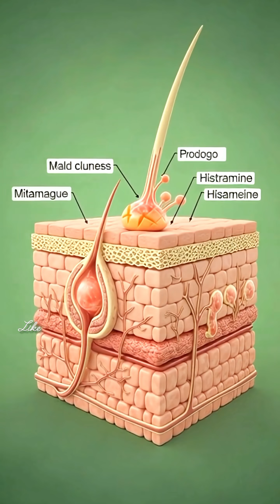What Happens Inside Your Body After You Drink Mango? | 3D Medical Animation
Discover what really happens inside your body after you drink mango!
This ultra-realistic 3D medical animation shows how mango enters your stomach, moves through your intestines, boosts your brain, muscles, and energy — and also reveals possible side effects like irritation, allergy, and sugar spikes.

Perfect for viewers who love human body science, digestion breakdowns, anatomy visuals, and educational short videos.
Stay healthy, stay informed!

mango digestion explained
3d medical animation
human body reaction to mango
american health audience
usa trending shorts
anatomy 3d visualization
mango benefits and side effects
digestive system explained
realistic anatomy breakdown
science explainer shorts
nutrition animation usa
mango effect on body
3d stomach animation
inside human body 3d
health tips usa
viral shorts usa